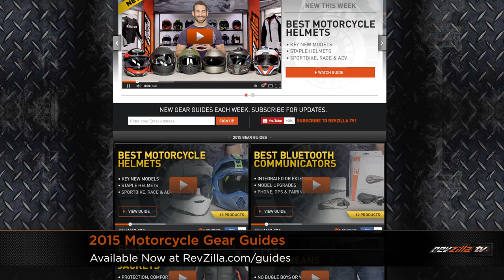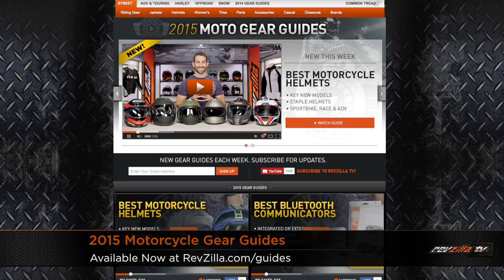March 2015 Deals & New Gear at RevZilla.com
March 2015 Deals & New Gear

There’s just so much ZLove in the air for the March 2015 Deals and New Gear video! Along with our monthly rundown of the latest introductions to the motorcycle gear world and the best deals on some of our favorite products, RevZilla has teamed with AGV / Dainese to offer a once-in-a-lifetime opportunity at Circuit of the Americas in Austin, TX when MotoGP comes to town. Check out our modern-moto take on an old classic as we dive in to top products from industry heavyweights such as AGV, Icon, Alpinestars, Sena, Bell, and more! Oh yeah, and we are also going to be giving away $500 per day throughout March, as well as an all-expense paid trip to COTA where one lucky contestant will get to meet the greatest motorcycle racer of all time, Valentino Rossi.